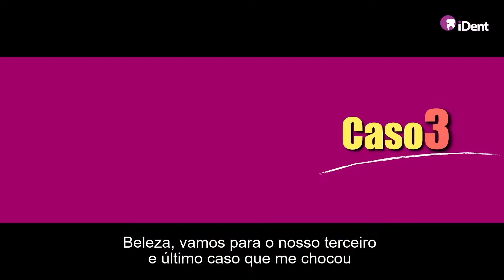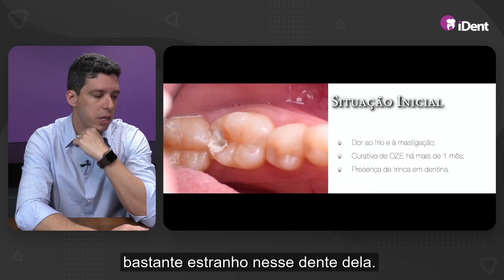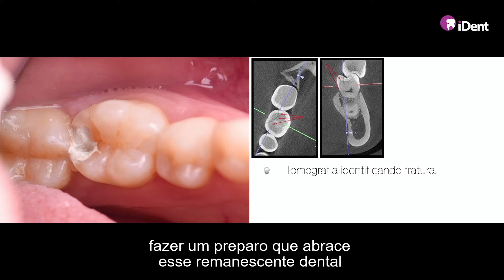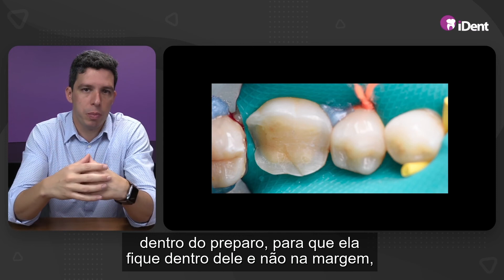Você sabe conduzir casos de dentes trincados? | Prof. Rafael Andreiuolo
Trincas nos dentes são fissuras que podem acontecer devido a força mastigatória, traumas ou hábitos como o bruxismo.

E como devemos agir nesses casos? Será que todos esses dentes estão condenados a extração? Como podemos mantê-los?  Qual o tratamento mais indicado? 👀

Nessa aula o professor Rafael Andreiuolo nos mostra um caso com dente trincado e qual sua conduta.

Vamos aprender mais sobre o manejo de dentes trincados? 📚